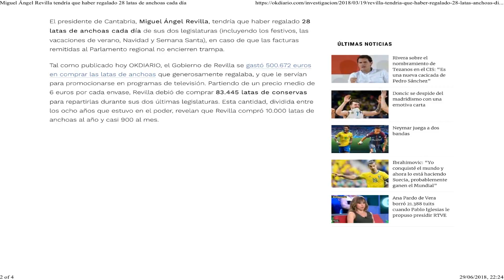Revilla tendría que haber regalado 28 latas de anchoas cada día si no hay truco en las facturas